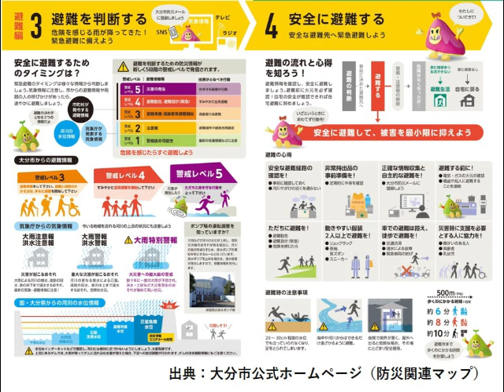大分川の堤防決壊シミュレーション動画_賀来南地区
大分河川国道事務所で作成した、大分川の堤防決壊シミュレーション動画を公開します。
この動画は、西日本大水害が発生した昭和28年の大洪水で決壊した、賀来南地区の堤防が再度決壊した場合の氾濫状況をシミュレーションした動画です。
本動画の公開により、氾濫区域内の住民の方々に対して早めの避難の重要性を理解していただき、命を守る避難行動に繋がることを目的として公開するものです。